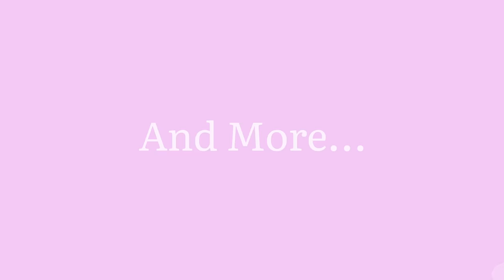Corporate Social Responsibility Trends (CSR) to follow in 2021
Whether you’re starting a Corporate Social Responsibility (CSR) program from scratch or want to scale your existing program, understanding where the industry is now and where it’s going is crucial. Discover the latest trends and how you can put them to use to create a ton of impact for your communities, company and people.